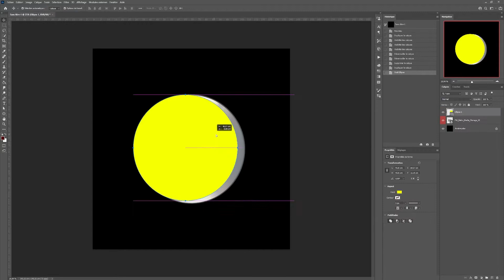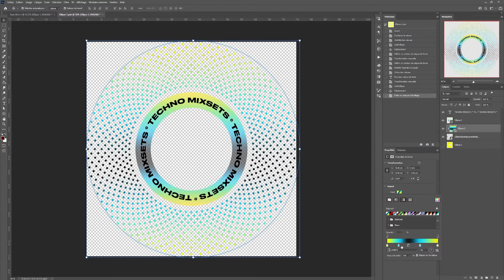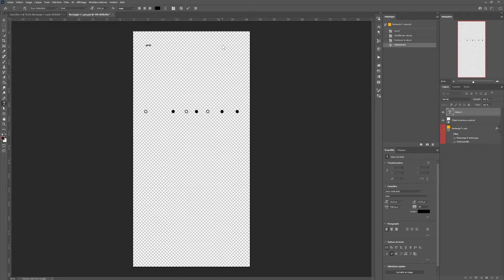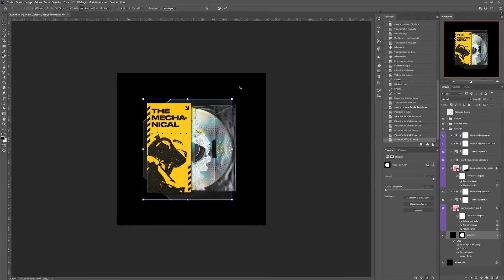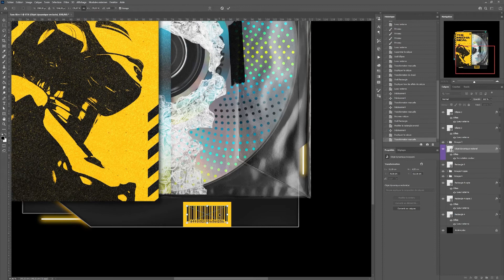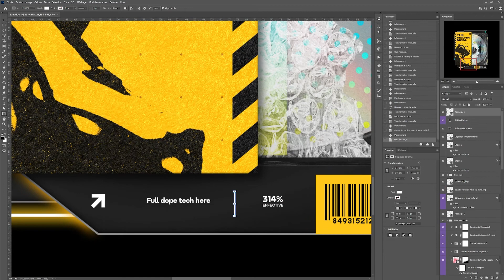CONCEPT COVER ALBUM (Freebies) - Speed art Photoshop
THE MECHANICAL  - Speed Art Photoshop of a futuristic cover album packaging.
And don't forget to subsribe for more content ;)

Are you tired of spending hours designing cover album packaging from scratch? Well, I've got great news for you! I've just created a fantastic Photoshop file of a futuristic cover album packaging that's ready to use and fully customizable. It's the perfect solution for saving time and effort while still delivering high-quality designs.

Here's a quick rundown of the amazing features you'll get with this product:

- Full Customizable Layers
- Easy Customization using Smart Objects
- Photo-Realistic Look
- Unlimited Colors
- Size: 4000x4000 pixels

With this product, you'll be able to easily create professional-looking designs without sacrificing your creativity. The sky's the limit with this product! You can customize it to your heart's content and make it truly your own.

So, why wait? Get your hands on this amazing FREEBIE MOCK UP today and start creating cover album packaging that's out of this world! Trust me, your clients will love it. And who knows, maybe this product will even inspire you to come up with new and exciting designs. The possibilities are endless!

FREE PROJECT FILES DOWNLOAD (.PSD )